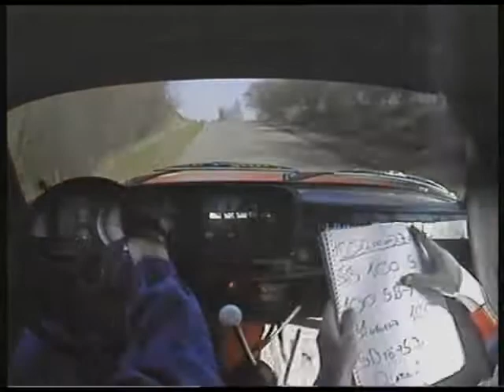Bernáth Balázs-Rigó Gergő B-a-z Rally Sprint Szemere Gy4.